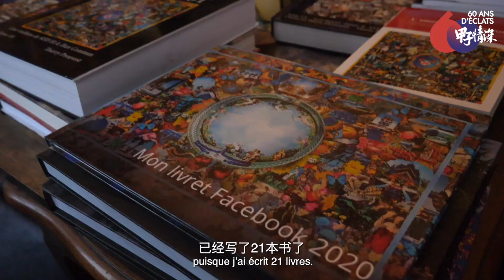「甲子情深—中法百姓故事展」第27集｜古今之美：三星堆拼贴画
蒂埃里•普罗沃（Thierry Prouvost）于1957年出生在法国，是一名拼贴画艺术家。2023年，Thierry Prouvost先生访问中国时参观了著名的三星堆遗址。回到法国后，Prouvost将他拍摄的三星堆文物的照片以拼贴画形式呈现，最终完成了这件独一无二的作品。让我们共同走进Thierry Prouvost先生的中法故事……